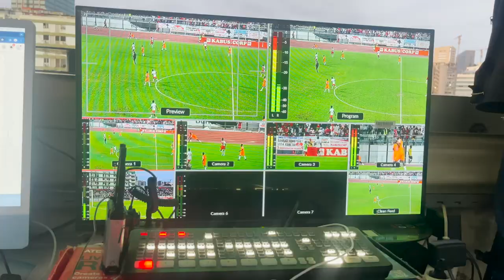TÉCNICO, RUI ORTET PIMENTEL MONIZ INSATISFEITO COM O RESULTADO DA SUA EQUIPA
Rui Ortet Pimentel Moniz treinador da academia de Futebol Elite Real explicou no Flash da TV Belas a derrota que a sua equipa sofreu por 4-0.Saiba mais no